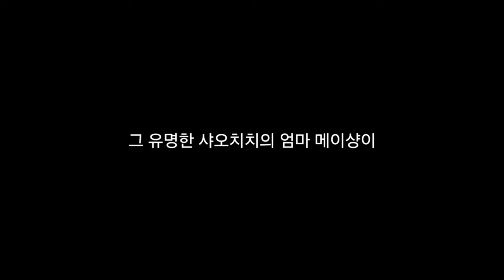판다 인공수정에 대하여 (관련 영상 포함)